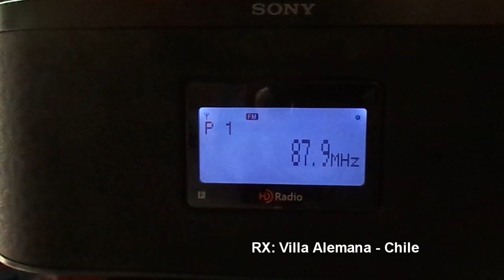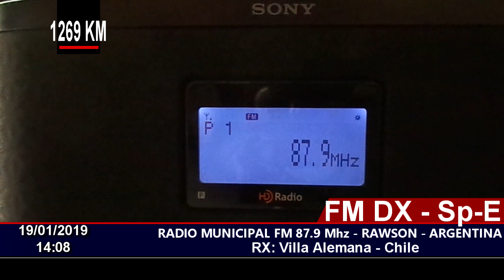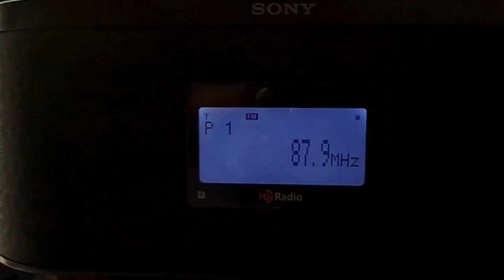FM DX - Sp-e - MUNICIPAL 87.9 Mhz. - RAWSON - CHUBUT ARGENTINA - EN CHILE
FM DX Vía Sporadic-E.
19/01/2019 14:08
Distance: 1269 KM
Station ID: MUNICIPAL FM 87.9 Mhz. - RAWSON - CHUBUT - ARGENTINA
QTH: Villa Alemana - Chile FF46HW
RX: Sony XDR-F1HD
Antenna: Log Yagi Performance 7 elements. (H)